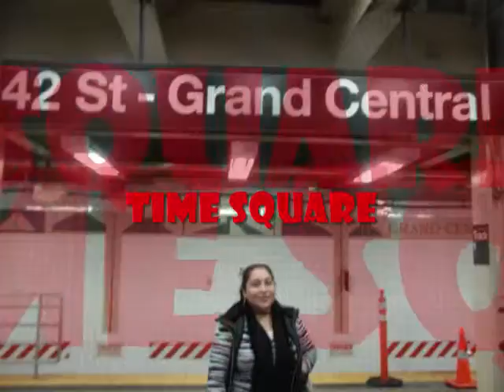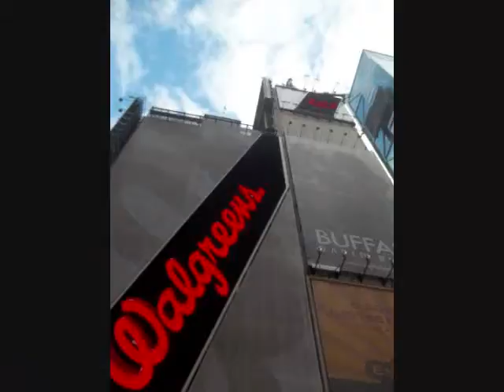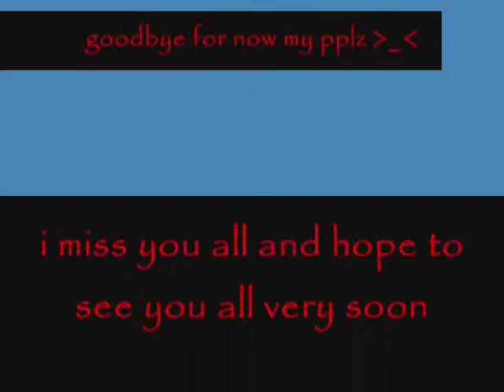New Year Vaca in NY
This year I took the little vacation I had left and went to my fair city, New York for new years.  I had one hell of a blast and I can't wait to see my friends and family again.